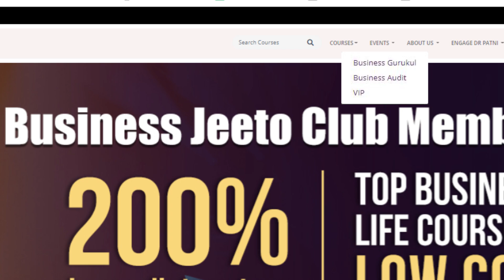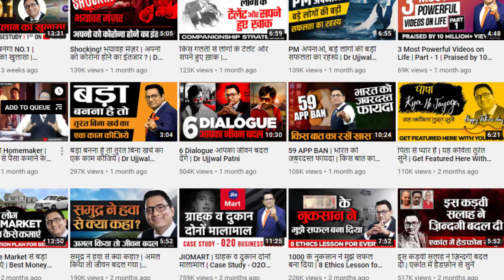7 Magical Morning Habits of Super Achievers | Dr Ujjwal Patni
Motivational speaker Dr. Ujjwal Patni is sharing some lesser-known secrets of the success of VIPs and successful people that you must implement in your morning routine.

Some simple and easy-to-execute morning habits will transform your day into a super productive one.

Video chapters:
00.00 Secret of Success
00:41 Success Habit 1
1:10 Success Habit 2
02:14 VIP- Success Habits
02:45 Success Habit 3
03:51 Success Habit 4
04:42 Success Habit 5
05:59 Success Habit 6
07:02 Success Habit 7
07:35 Life changer Habits